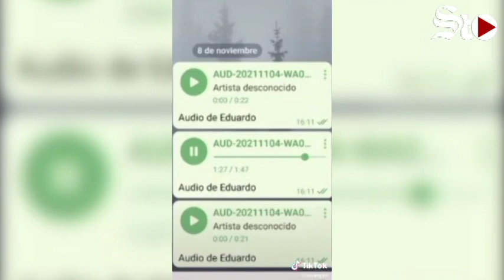Filtran audios de presunto asesinato de Octavio Ocaña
El caso de Octavio Ocaña sigue dando mucho de qué hablar, pues nuevas pruebas podrían cambiar el rumbo de las investigaciones en torno a su muerte.